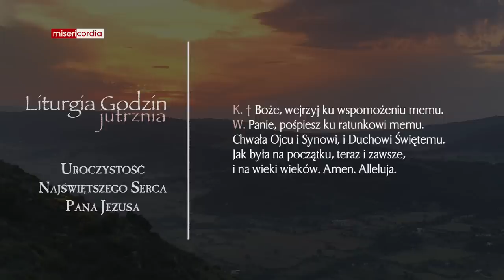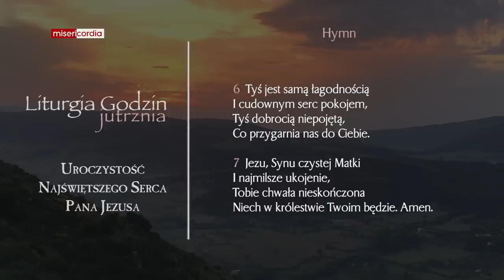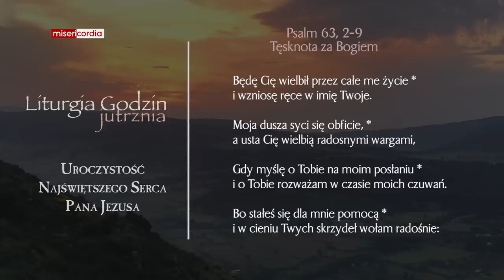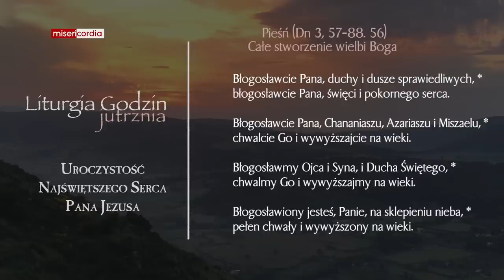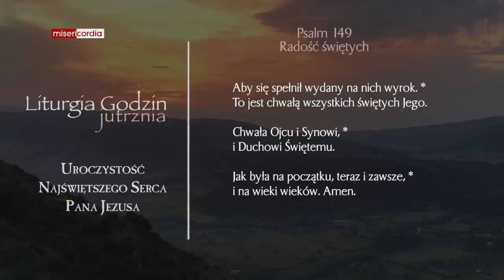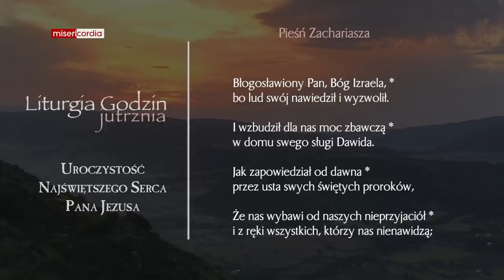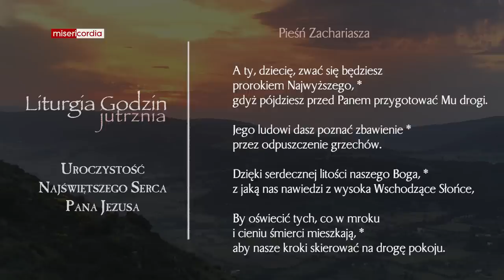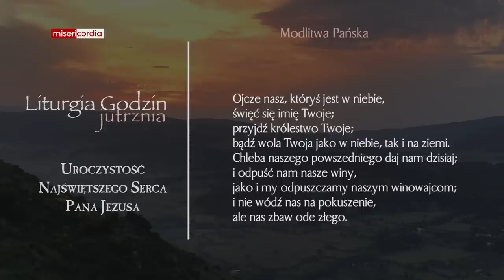Liturgia Godzin | Jutrznia | Uroczystość Najświętszego Serca Pana Jezusa